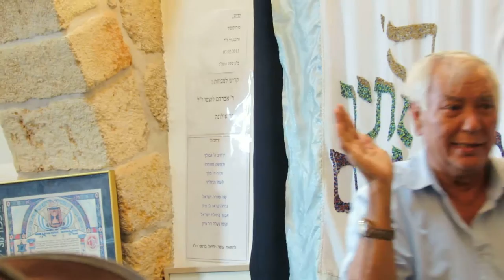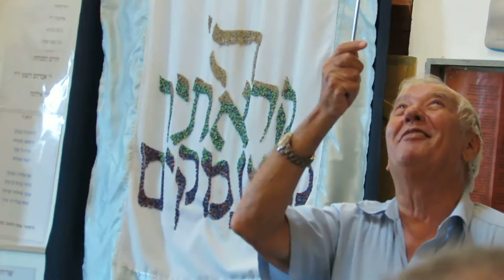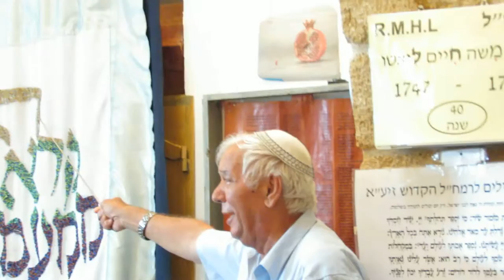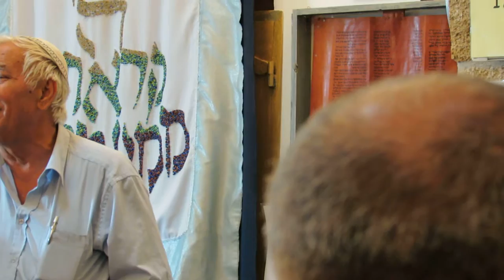Ramchal Synagogue, Acco, Israel